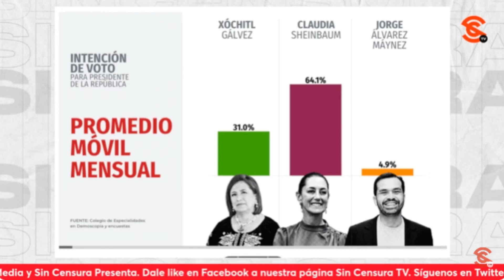MENTIRAS Y MONTAJES NO FUNCIONARÁN PORQUE EL PUEBLO ESTÁ POLITIZADO: JORGE ALONSO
El asesor político Jorge Alberto Alonso Gameros enfatizó que la campaña de Xóchitl Gálvez no da una ni con las mentiras del New York Times ni los montajes de Loret de Mola porque el pueblo está bien informado, politizado y organizado que se moviliza con miras a la gran elección de 2024, porque sabe que si no sale a votar, no se podrá llevar a cabo el Plan C y continuar con el cambio de régimen que beneficia a la mayoría y no solo a una cúpula. Además, recalcó que los montajes de Loret ya no tienen credibilidad porque han sido demasiados